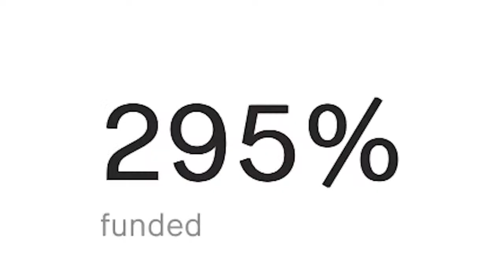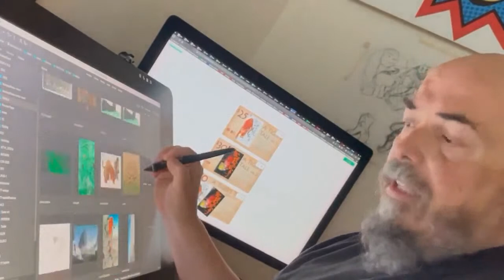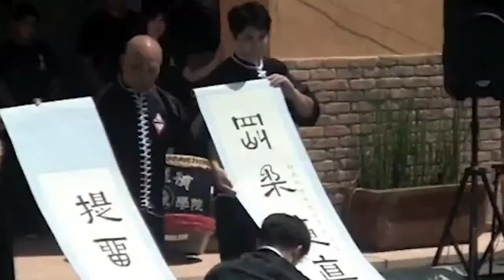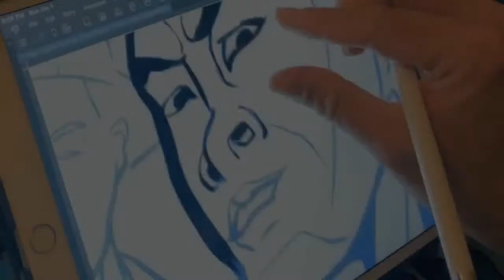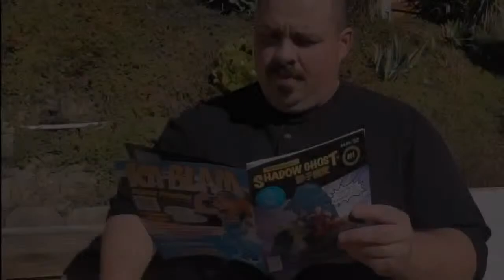Zen Flute on THE COMICS FU SHOW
You'll know the sound when you hear it; the Shakuhachi Flute. The name “shakuhachi” is translated as “1.8 shaku.” “Shaku ” is a  unit of length, and “hachi ” means 8, thus the flute is basically 1.8  shaku long.

The oldest known evidence for bamboo flutes goes back to the ninth  century BCE in China. However, there is much variation among bamboo  flutes with regard to whether it is end-blown or side-blown, the number  of holes, etc. In the sixth century the bamboo flute is known to have migrated to Japan. The shakuhachi as we know it today originated in the Fuke sect of Zen Buddhism.

Cornelius Boots is a Vandoren performing artist, a Mujitsu Shakuhachi and  Chikuzen Studios affiliate, and a member of the International  Shakuhachi Society, the World Flute Society, Chamber Music America, New Music USA and Save the Redwoods.  Heteaches a course on the Taoist rascal-sage Chuang Tzu (Zhuangzi),  The Way of Zhuangzi  at Buddha Dharma University.

In 2022 he founded The Wood Prophets, The Wood Prophets a Taimu Shakuhachi Quartet playing Wood God Hymns and forest anthems and released a debut album: Wood Prophecy - A five-movement woodwind animism saga.